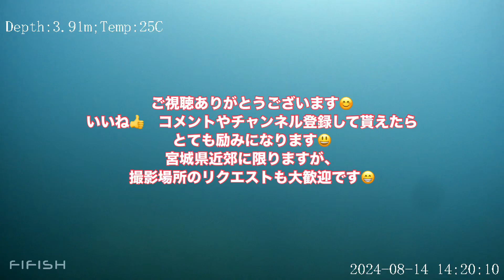【釣り】【宮城】 24 8月14日15 【谷川漁港】 堤防外側撮影 【水中ドローン】 牡鹿半島 underwaterdrone fishing drone 女川港 【水中映像】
撮影場所: 宮城県石巻市谷川漁港
撮影日2024/8/14

撮影補足：牡鹿半島　谷川漁港の堤防の外側に水中ドローンでダイブしてみました。

表層温度　26℃
海底水温　25℃
探索水深　0～6ｍ
天気　晴れ

水中ライト（ダイビング用）耐水深80ｍ　赤　青　白の光を照らすことが出来ます。

LEDダイビング懐中電灯 IPX8 水中撮影フィルライト 防水懐中電灯 LED水中ライト 明るさ調整可能 アルミニウム合金材料製 耐摩耗性 頑丈 耐久性 18000lm明るさ 潜水80m可能 120度広いビーム角

バッテリー充電器付き水中ライト（上記ダイバーライトと電池充電器のセット商品）

リチウムイオン電池充電器　かなり高機能で優れた充電器です。

肝心のバッテリーですが、ほかの方のYouTube等の情報を参考に自己責任で購入する事をお勧めします。※明らかな表示詐称バッテリーも数多く販売されていますので、注意が必要です。

空中ドローン：swellpro　SD3+
フィッシングドローン：swellpro　SD３
※SD3とSD3+のビデオ送信機（VTX）の無線局開局済み
水中ドローン：QYSEA　fifishv6　fifishv6ｓ
水上ドローン：PowerVision  PowerDolphin
魚探　fishfinder：deeper pro+ deeper 3.0

ドローン関係の小物や釣り情報や色んなDIY情報を発信しています。

色んな事をつぶやいています。